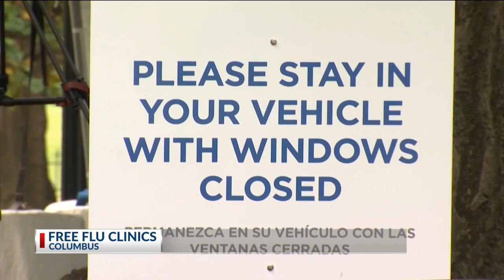Columbus Public Health holds free flu shot clinic, more to come